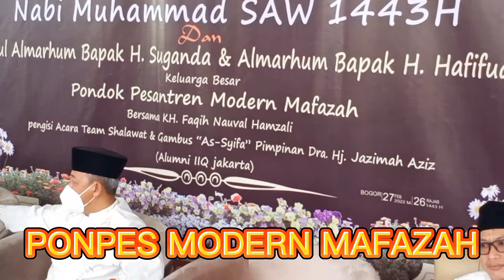Pecah Tangis Haru, Ungkapan Kasih Anak kpd Orang Tua.Luar biasa.